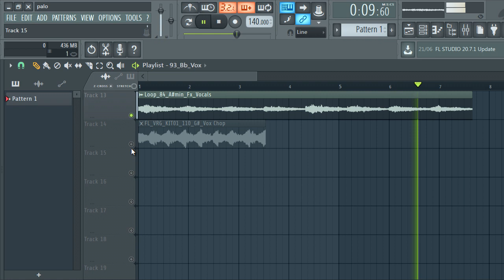FREE vocal chops pack + LOOP KIT + SAMPLE PACK 2020 | Diamonds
vocal chips pack + loop kit + samplr pack 2020 |  DIAMONDS

free vocal chops samples | Vocal Chop sample pack |  Diamonds